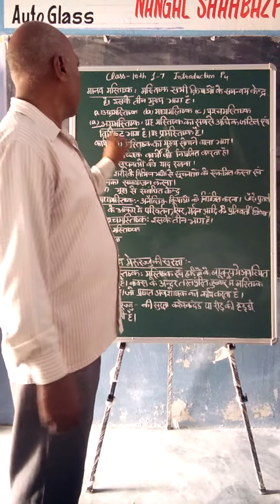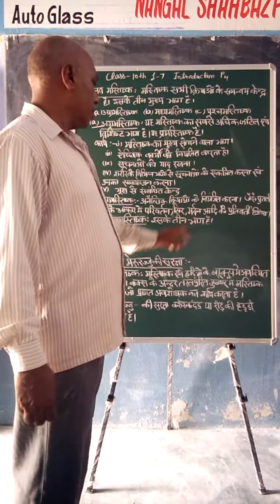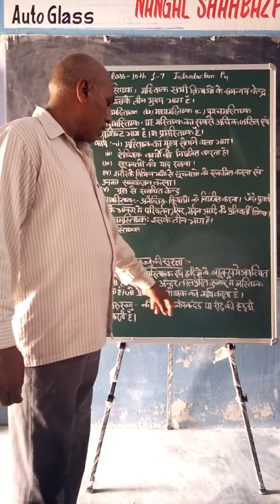Introduction part 4 class 10th Science unit 7th control and coordination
Youthreach e learning program by AIS unnati center dulherakhurd
Class 10th
chapter 7th
Introduction